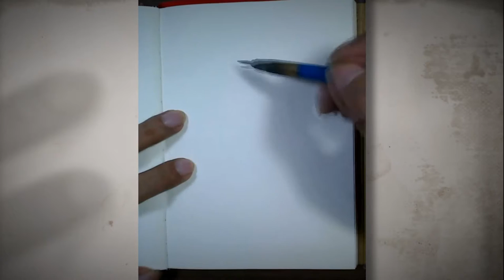Sketch Book Sunday - Teaser